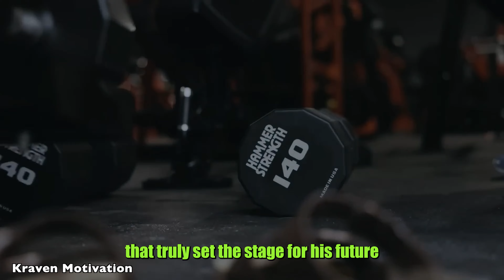RISE ABOVE ALL - THE UNDISPUTED KING OF CLASSIC PHYSIQUE - CHRIS BUMSTEAD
The bodybuilder who won 5 times Classic Physique Olympia champion. Chris Bumstead, born on February 2, 1995, in Ottawa, Canada, wasn't always the massive figure we know today. His journey began like many others, in a small gym where his passion for lifting weights ignited. As a teenager, Chris was involved in various sports, but it was his introduction to weightlifting that truly set the stage for his future career. Influenced by his sister's boyfriend, Iain Valliere, who is also a professional bodybuilder, Chris started to take his training seriously. Under Iain's guidance, Chris began to sculpt his physique with a focus on symmetry, proportion, and classic aesthetics.

►Credits
★Mr. Olympia LLC

►Thumbnail: ChrisBumstead

In this video, we delve into his life story, dietary habits, nutrition, exercise regimen, and notable accomplishments.